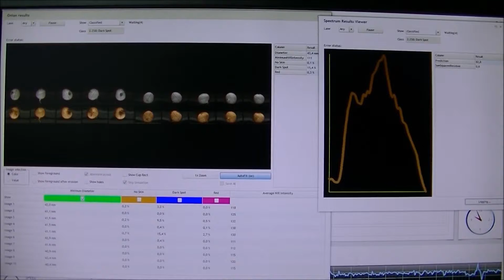Onion System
Complete System for Onion Grading by weight, Size, Color, External Quality and Internal Quality